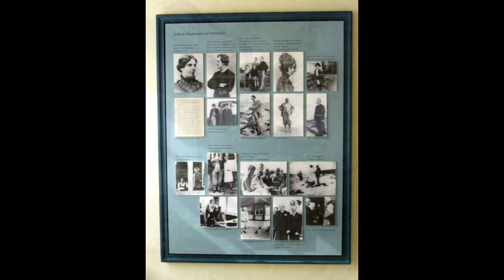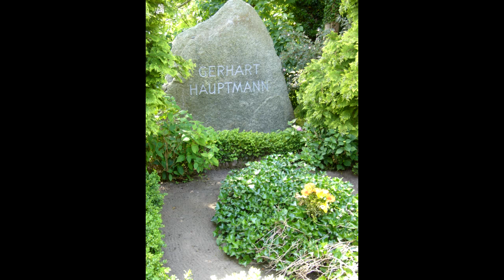Gerhart-Hauptmann-Haus Hiddensee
SIE SEHEN u. a. DEN 1912 VERLIEHENEN NOBELPREIS FÜR LITERATUR !!